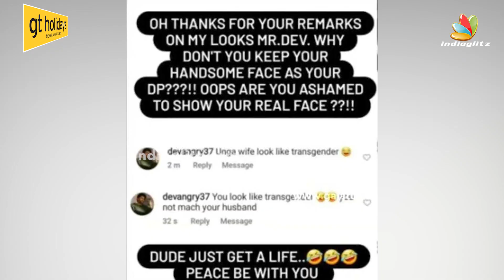திடீரென Hospital சென்ற Anushka Virat.. மீண்டும் Pregnant-ஆ? 🤩Bollywood news , Virat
A viral video of Anushka Sharma and Virat Kohli leaving Kokilaben Dhirubhai Ambani Hospital grabbed a lot of attention on social media and some netizens even started speculating that the couple is expecting baby no 2. However there’s no truth to these rumours and the actress is not pregnant for the second time, reports etimes. The report further added that Anushka went to see a physiotherapist at the hospital. Anushka and Virat’s pics & video outside the hospital made many tongues wag about the possibility of another pregnancy.